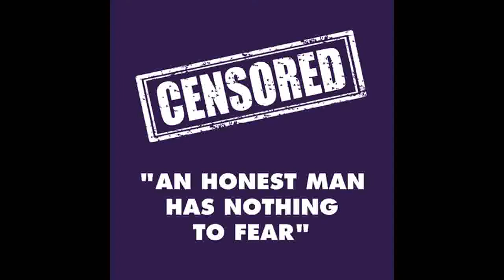Noel Whelan - Radio 5 Live - 20/02/2016